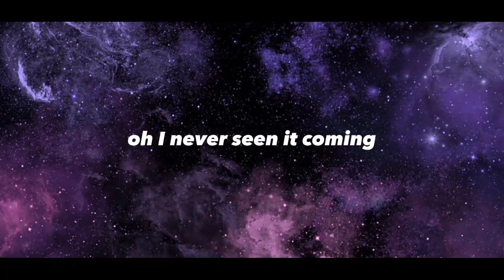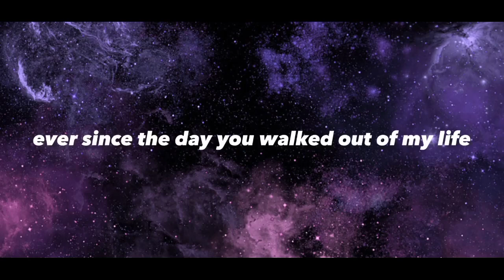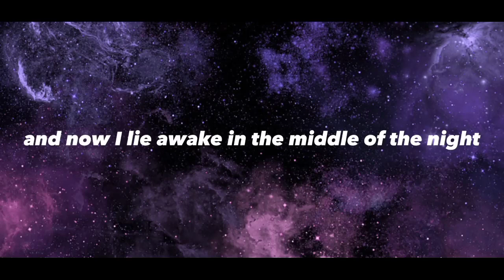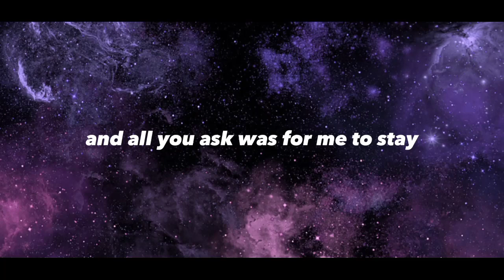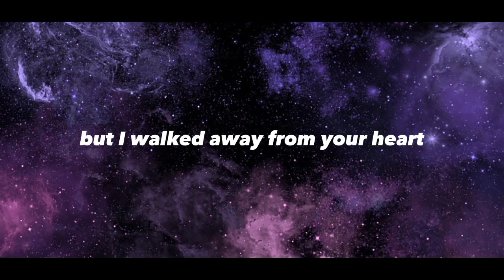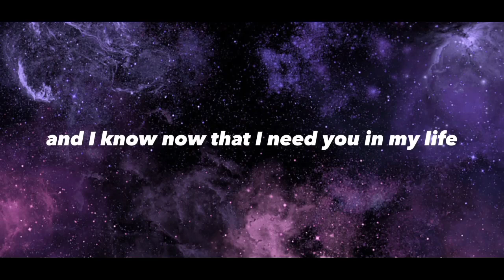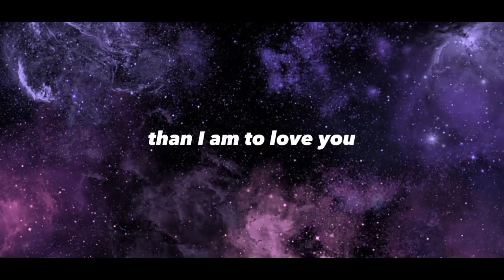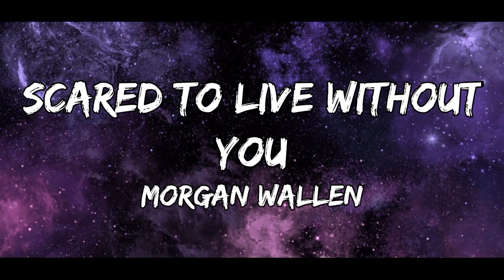Morgan Wallen - Scared to Live Without You (Lyrics)